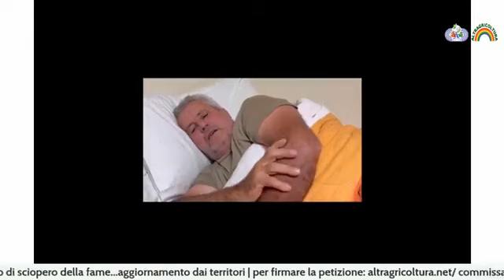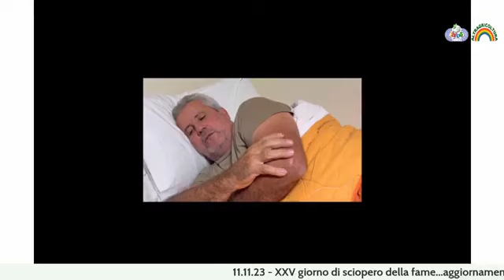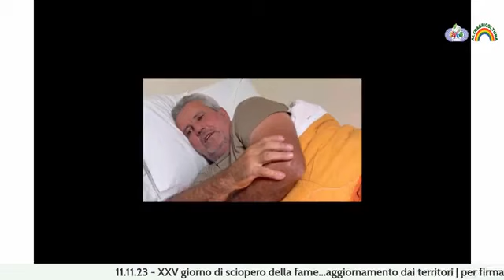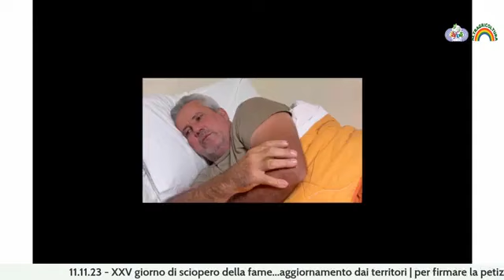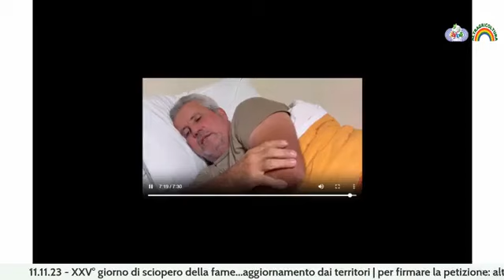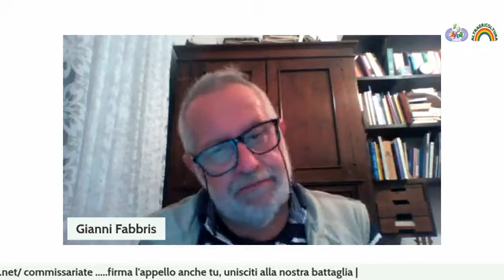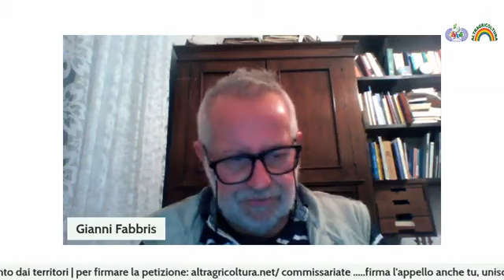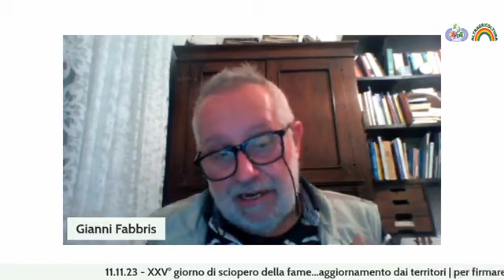Altragricoltura - XXV° giorno di sciopero della fame per Pasquale D'Agostino (11.11.23 )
- Altragricoltura - XXV° giorno di sciopero della fame per Pasquale D'Agostino che va avanti nello sciopero della fame fino a che le istituzioni non daranno risposte che saranno responsabili se gli succede qualcosa: il racconto delle prossime iniziative.
Partecipano:
✅ Gianni Fabbris
✅ Adriano Noviello
➡️ Conduce Katya Madio  (11.11.23 )